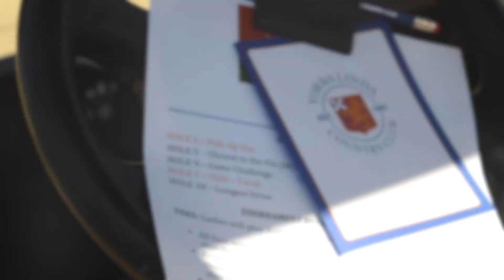The 26th Annual Orange Lutheran Golf Classic - February 25, 2019 - Orange Lutheran High School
The 26th Annual Orange Lutheran Golf Classic was held on Monday, February 25 at Yorba Linda Country Club.  All funds raised from the Golf Classic go directly to support Orange Lutheran athletes!

Orange Lutheran: Strengthened by Faith. Prepared for Life.